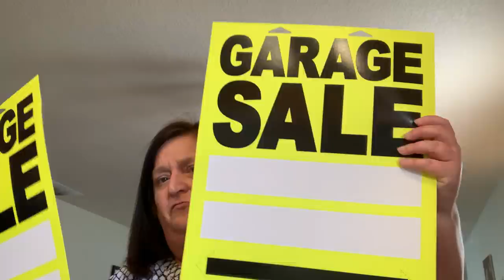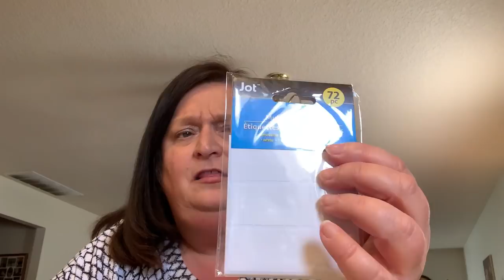Dollar Tree Haul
Happy Monday everyone!  Hope your all doing.  Have a great week!

Friend Mail:
Kris Snyder